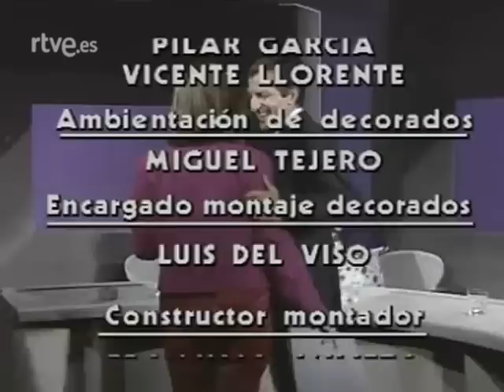Montserrat Caballé, Núria Espert & Terenci Moix; Entrevista 22.05.1986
Sin duda, este es el momento más alto, en cuanto a nivel periodístico,  de Mercedes Milá. Nunca jamás ha vuelto a estar a la altura y se entiende su ahora perpetua cara de estreñida, viéndose encasillada en subproductos de Mediaset.